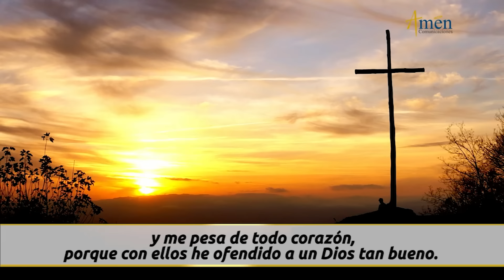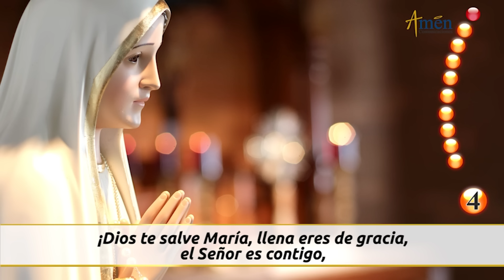Santo Rosario de Hoy Lunes 2 Septiembre de 2024 l Amen Comunicaciones l Católica l María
👉Misterios Gozosos